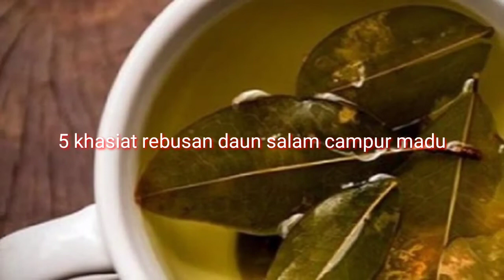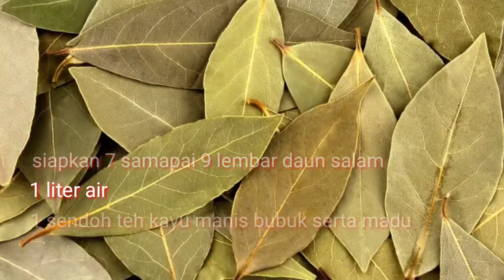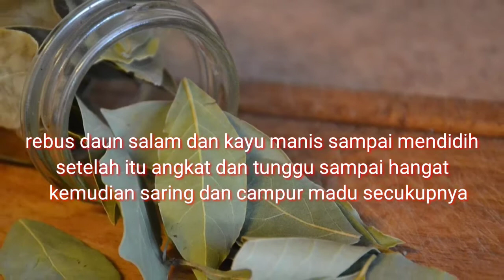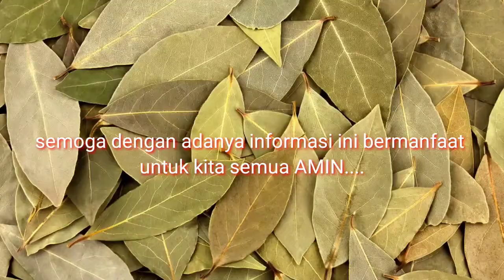KHASIAT REBUSAN DAUN SALAM CAMPUR MADU,SEGUDANG MANFAAT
SEGUDANG MANFAAT,
sobat jumpa kembali di channel kami ,kali ini mengenai KHASIAT REBUSAN DAUN SALAM CAMPUR MADU 5 PENYAKIT KRONIS LANGSUNG AMBROL
1. Menghilangkan zat racun tubuh
2. Mencegah batu ginjal
3. Menurunkan kolesterol
4. Mengobati asam urat
5. Mengobati diabetes
ok sobat semoga dengan adanya informasi ini bermanfaat untuk kita semua AMIN.